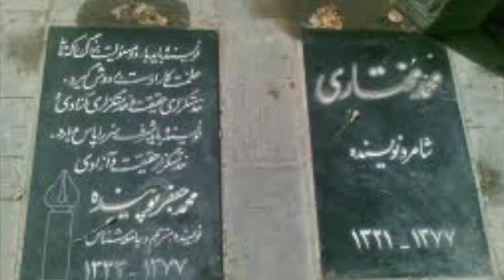Naser ZarAfshan on arrests 6 12 2016